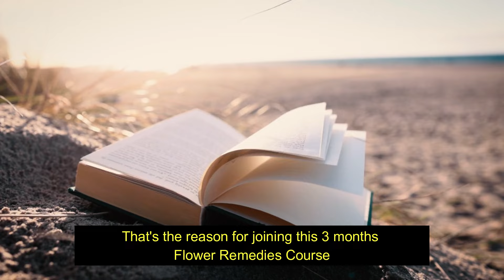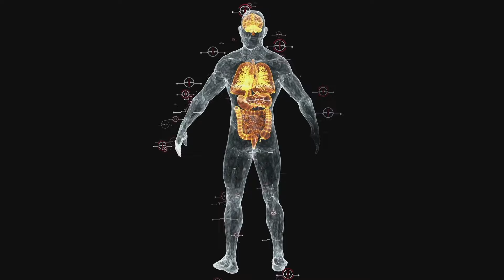சிறுநீர் அடங்காமை 😨😫 தீர்வு 😁Urinary Incontinence cured in 3 days? 🧐 Flower Medicines💯Dr. Seshathiri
In this video, our 3 months course student shared an amazing experience of flower remedies in treating urinary incontinence in just 3 days. They also gave feedback on our 3-month course.

இந்த வீடியோவில், நமது 3 மாத மலர் மருத்துவ மாணவர் வெறும் 3 நாட்களில் சிறுநீர் அடங்காமைக்கு தீர்வு கிடைத்ததை பகிர்ந்துள்ளார். சிகிச்சையளிப்பதில் மலர் மருத்துவம் எப்படி பயன்பட்டது என்று அவரது அற்புதமான அனுபவத்தைப் பகிர்ந்துள்ளார். நமது 3 மாத மலர் மருத்துவ வகுப்பு குறித்தும் அவர்கள் கருத்து தெரிவித்தனர்.